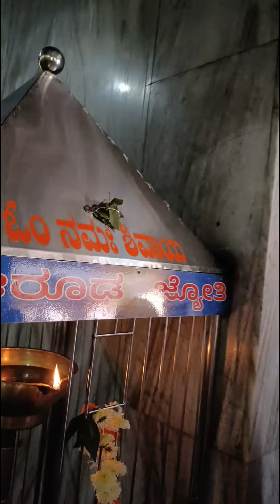ಸಿದ್ದಾರೂಡ ಮಠ ಹುಬ್ಬಳ್ಳಿ|siddarudh math hubli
ನಿತ್ಯ ಅನ್ನದಾಸೋಹ
Siddaroodh math hubli
Sidharud Matt hubli
Math
Matta
ಮಠ
ಹುಬ್ಬಳ್ಳಿ
Hubli
Longest railway platform in Asia
Siddharoodha railway station
ಸಿದ್ದಾರೂಢ ರೈಲ್ವೆ ಸ್ಟೇಷನ್
Siddharoodha railway station longest railway siddharoodh railway platform is longest railway  platform in India.
Heritage
Kannada vlogs
Kannada videos
Shree siddharoodh movie
Siddharoodha railway platform
Hubli, hubbali, ಹೂಬಳ್ಳಿ, ಸಿದ್ಧಾರೂಢ ಮಠ ಹುಬ್ಬಳ್ಳಿ, Siddharoodha railway station longest railway, siddharoodh railway platform is longest, Shree siddharoodh movie, kannada vlogs, kannada blogs, karnataka travel, kannada filmmakers, siddharoodha temple, hubballi adventures, siddharoodha history, kannada culture, hubli tourism, railway journeys, hubli hotspots, kannada lifestyle